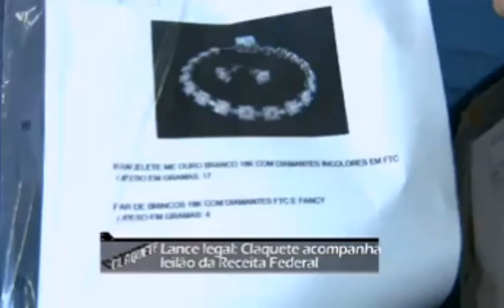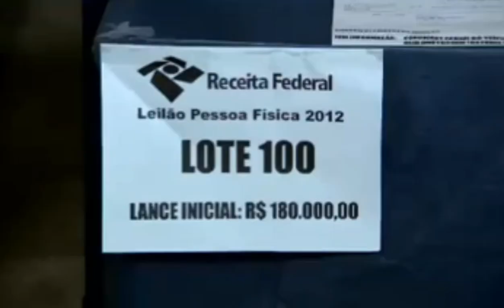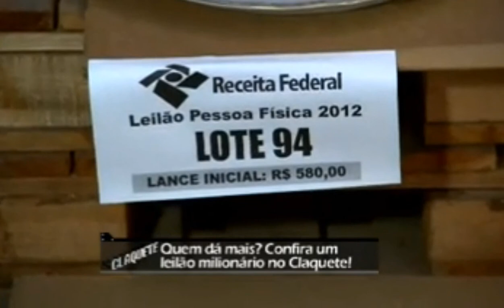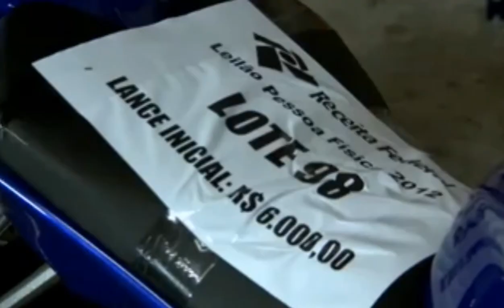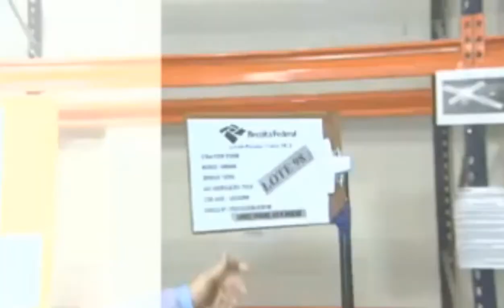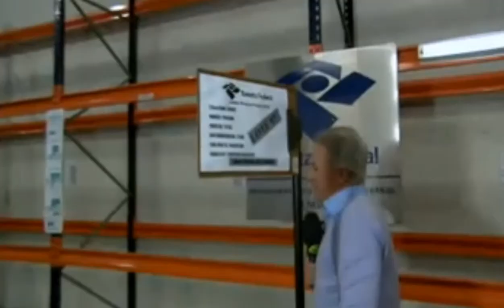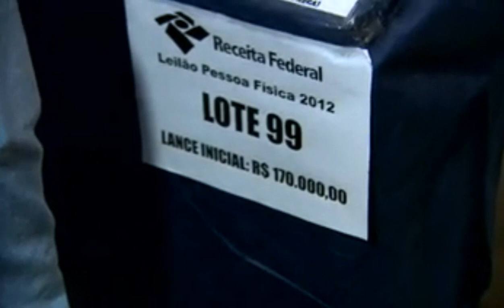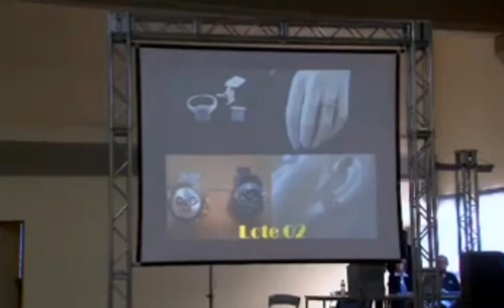LEILÃO ADM DA RECEITA FEDERAL EM SP